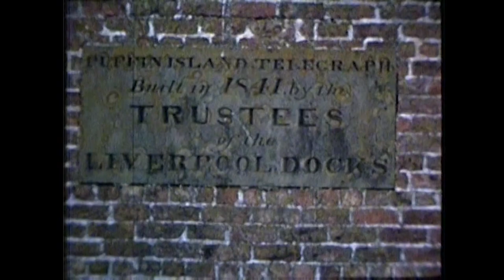Anglesey 1948, filmed by Jim Stephenson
From the collection of Fred Pedley.

Fred's great friend and fellow Rotarian, Jim Stephenson shot these films whilst the Stephenson & Pedley families holidayed together in Anglesey, North Wales in 1948. Footage includes a trip to Puffin Island, caravanning at Trecastell farm near Penmon, the Marquis of Anglesey monument, Moelfre and Lligwy, on the beach at Rhosneigr, the lifeboat slipway at Friars Bay, steamers sailing down the Menai Straits, Penmon Point, Beaumaris and the Bulkeley hotel.

If you have any more information about the contents of this film, please do get in touch.